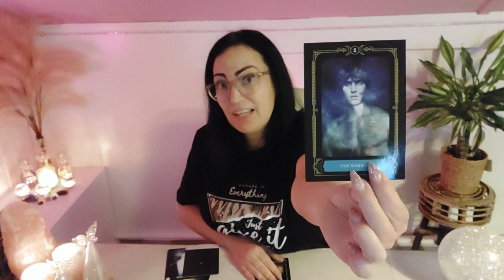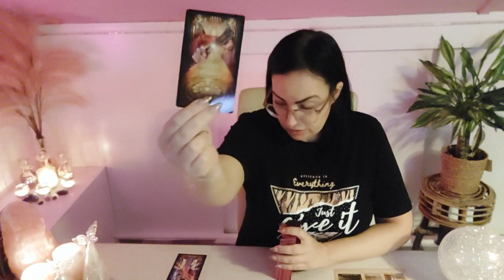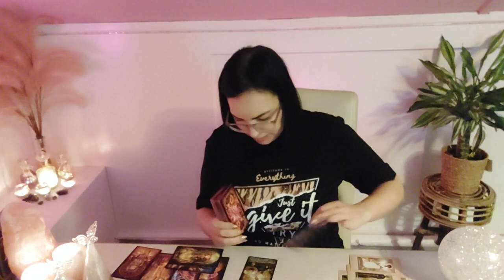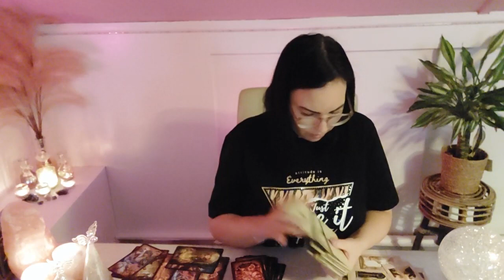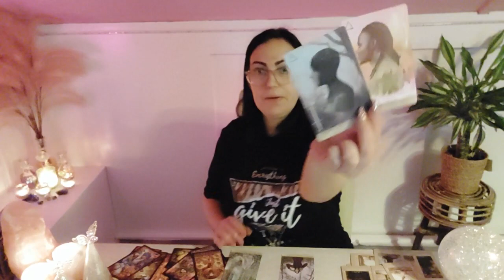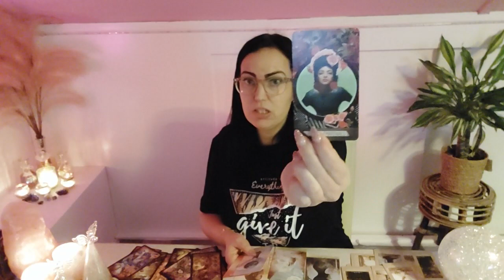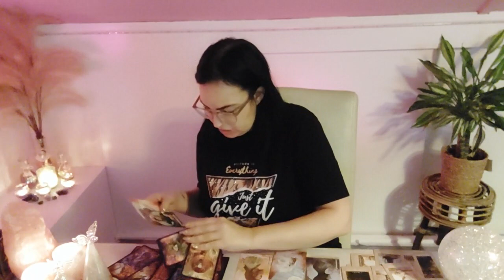🤍🔥🖤Tweelingziel - Soulmate. Jullie staan beide voor een grote Transformatie💫♾☯ (*tijdloos*) #1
Lieve mensen 🌹

Voor een Persoonlijke Reading of vragen mail dan naar💌

Liefs Angelique 💜